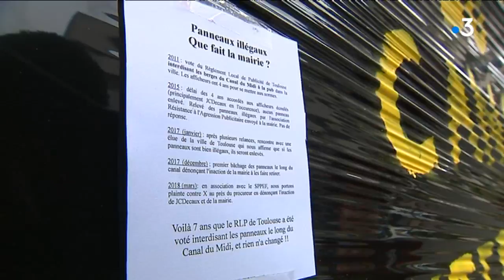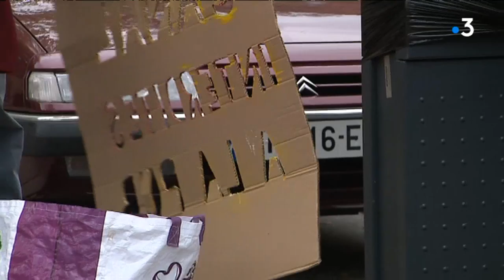Action anti pub à Toulouse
Des militants du collectif Résistance à L'Agression Publicitaire (RAP) ont rhabillé samedi après-midi des panneaux publicitaires dans le centre de Toulouse, aux abords du canal du Midi, qui, selon eux, ne respectent pas le Règlement Local de Publicité (RLP).Retrouvez-nous sur :